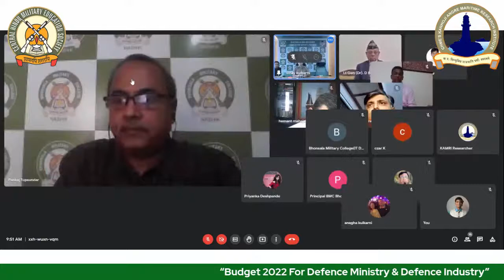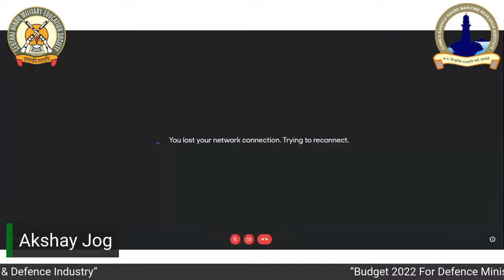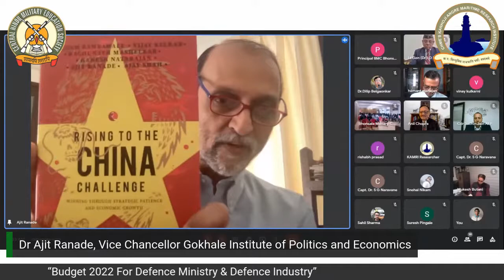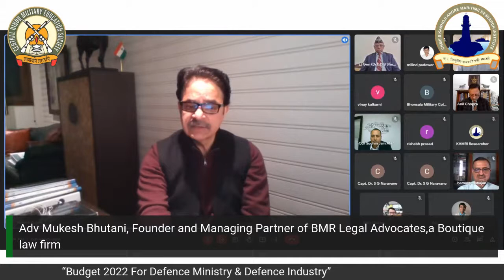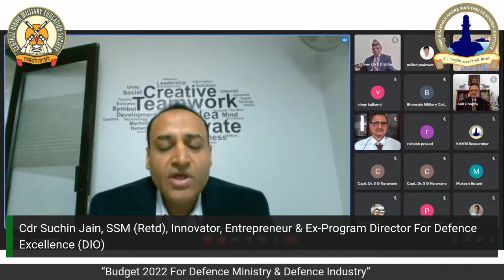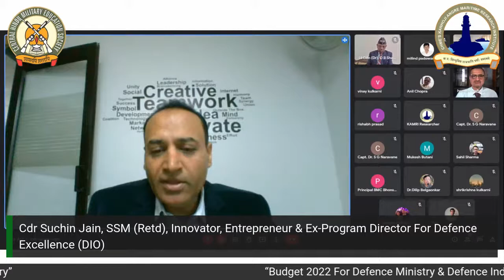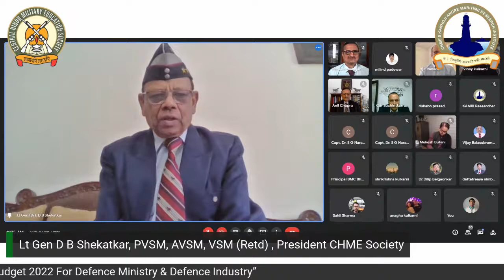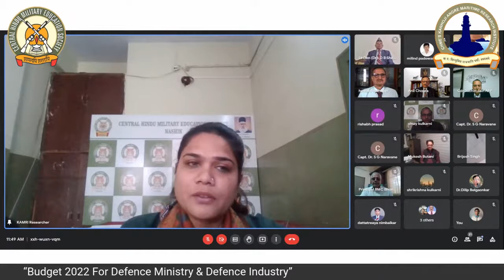“Budget 2022 for Defence Ministry & Defence Industry”